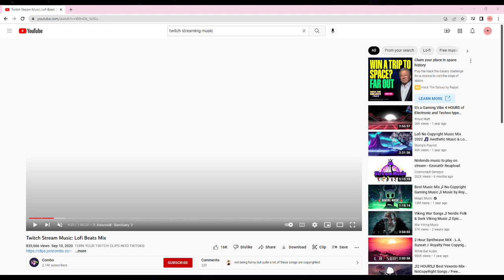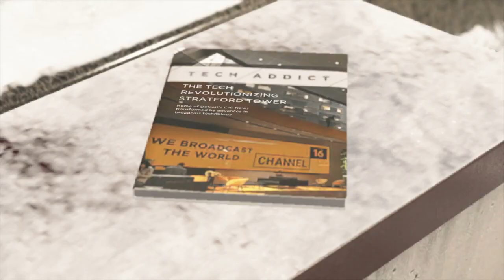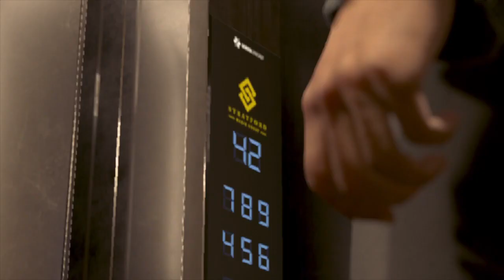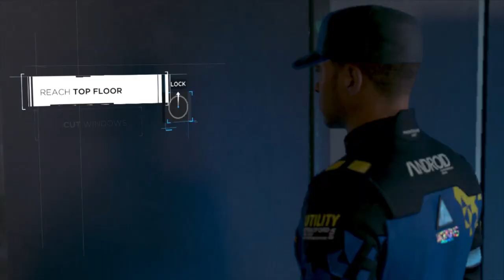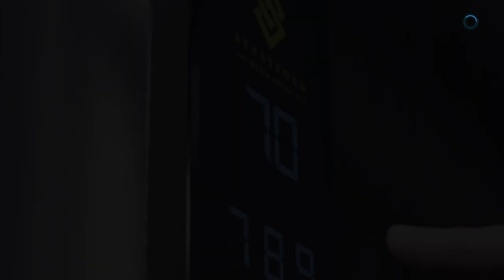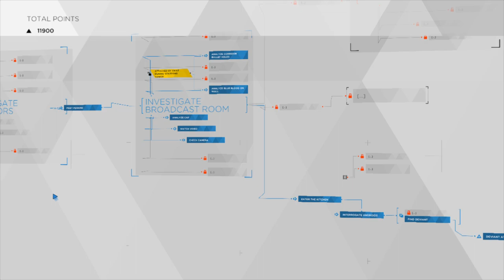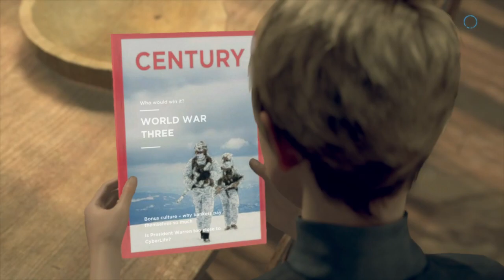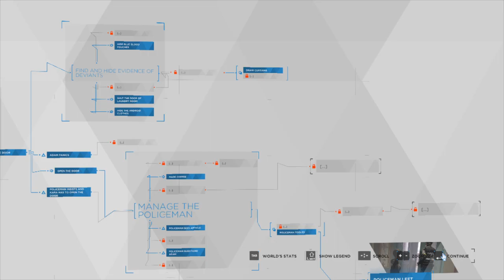Detroit Become Human - Part 5 - VOD